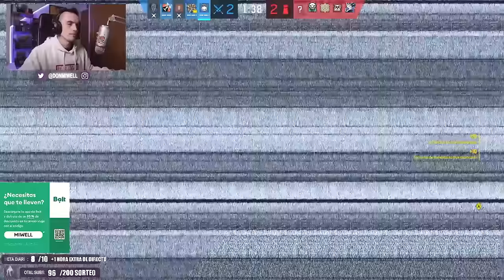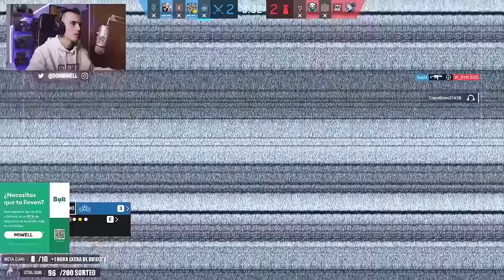ELITE ALIBI ESTA RARA LA VERDAD | MIWELL